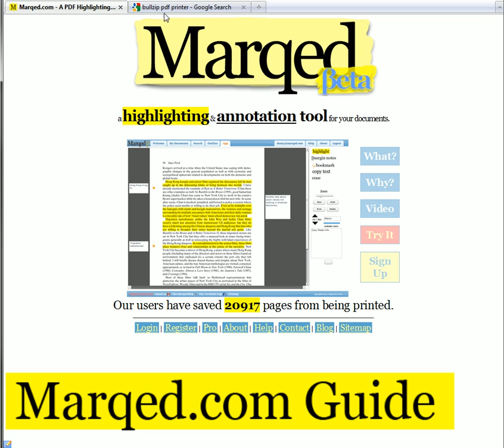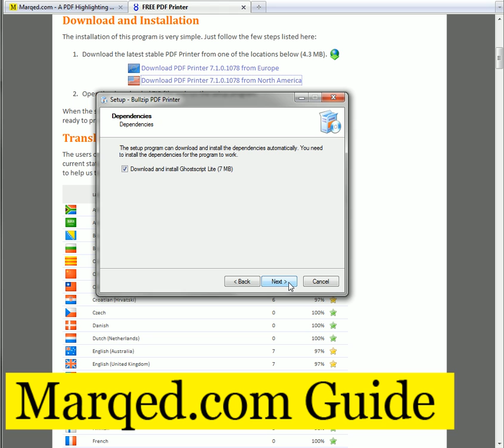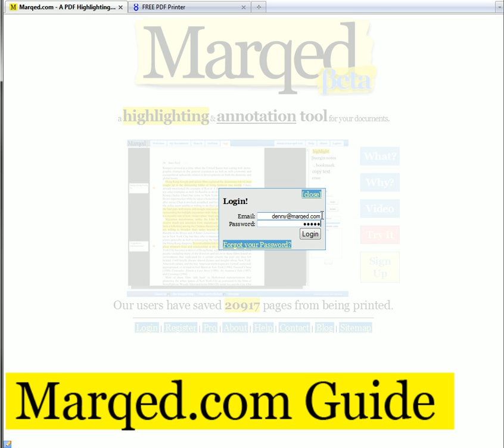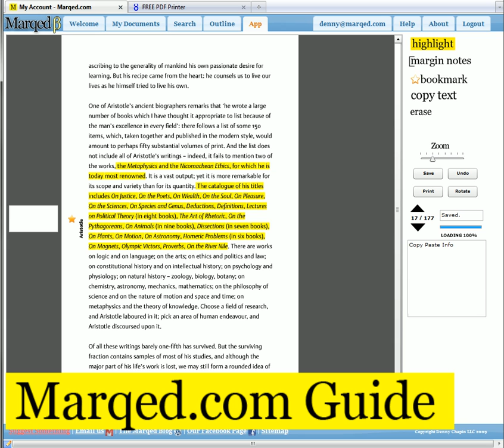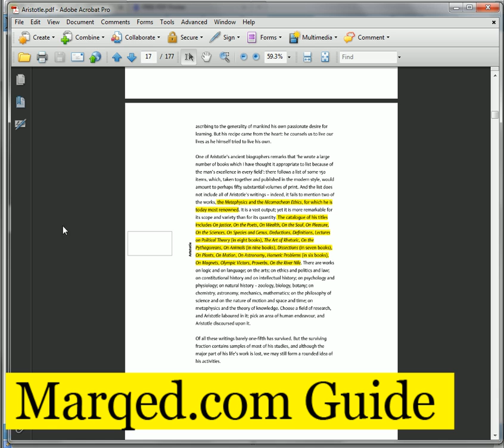How to Install a PDF Printer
This is a quick guide on how to install a pdf printer.  First you download Bullzip PDF Printer for free (it's great).  Then you install it, which is easy.  Then you use Marqed to print your documents, and you print with your PDF printer, saving the document as a PDF.